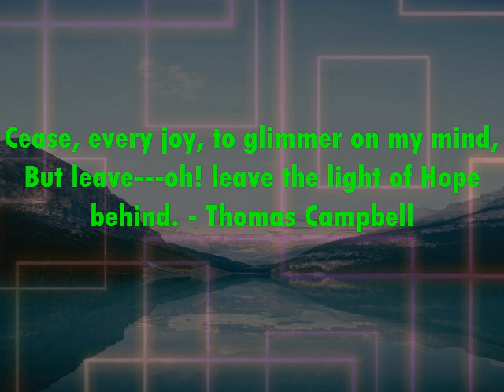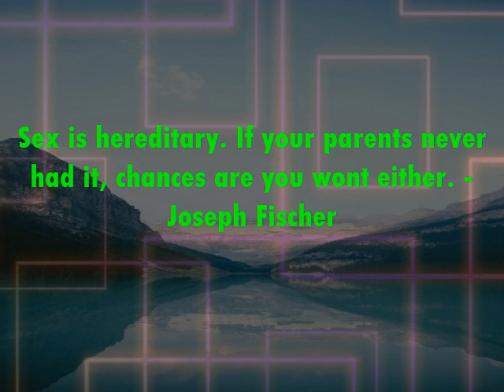Motivational | Inspirational Quote | Famous Quotation | Saying